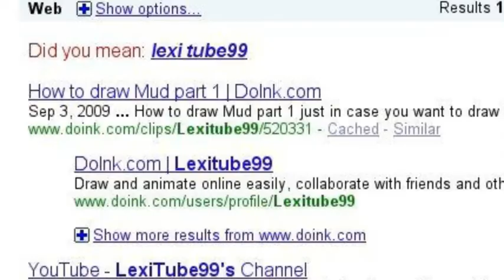Lexitube99- google vid test :3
i made this story so you guys can know what other websites i'm on and it was also a test